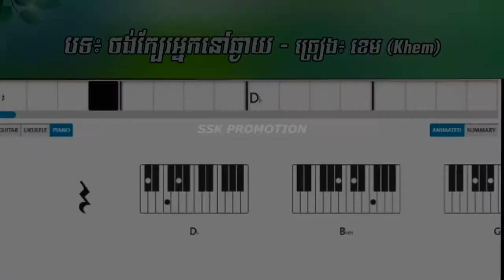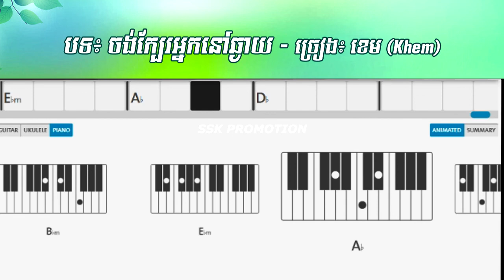ចង់ក្បែរអ្នកនៅឆ្ងាយ - ច្រៀង៖ ខេម(Khem) - Piano Chords